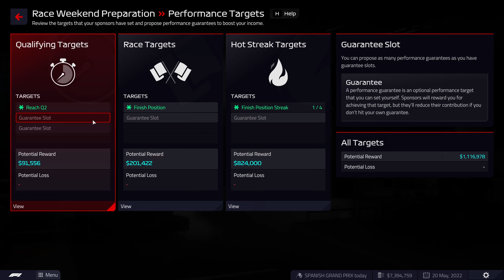THE BEST STRATEGY - F1 Manager 2022 CAREER Part 6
Now that went better than expected. We managed to get our first points on the board for Aston Martin in our F1 Manager 2022 Career!

Daddy Stroll is proud 😎